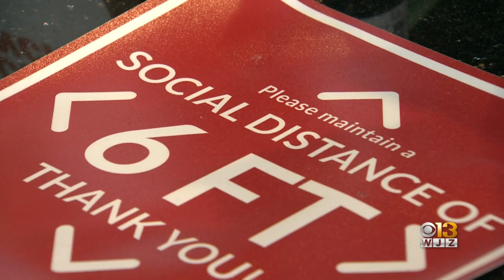Coronavirus In Maryland: November 16, 2020 (Evening Update)